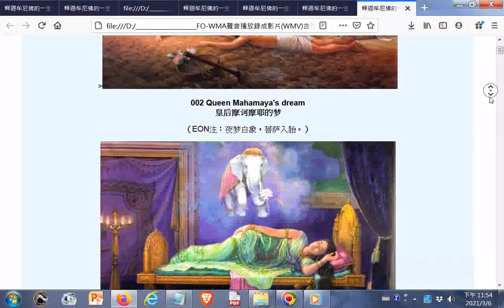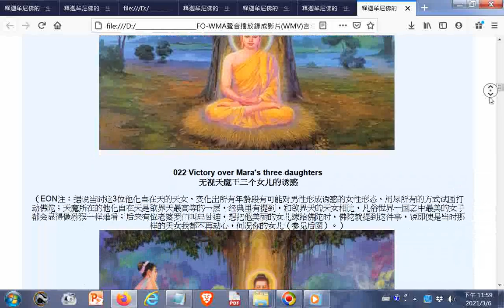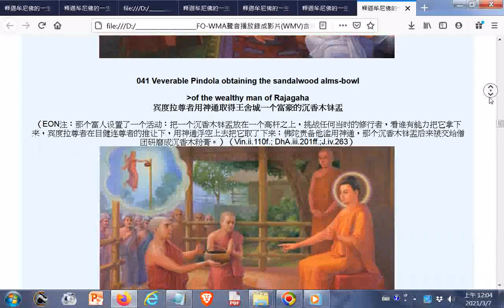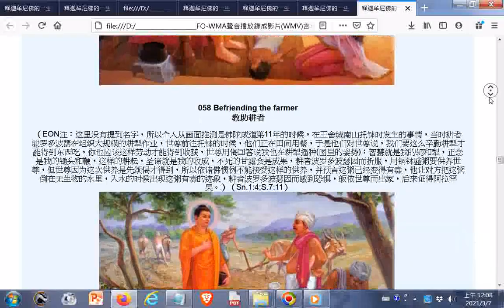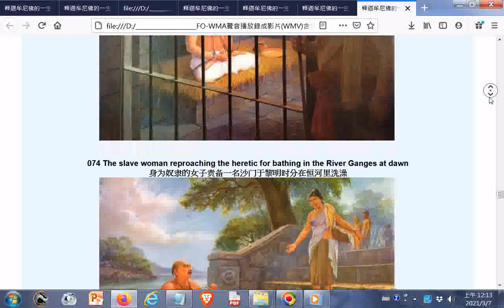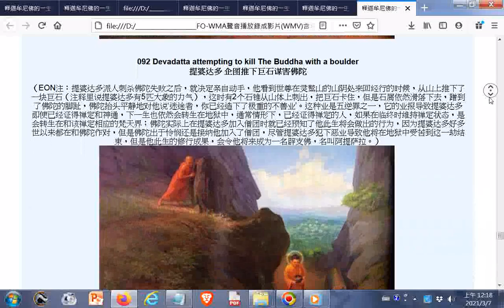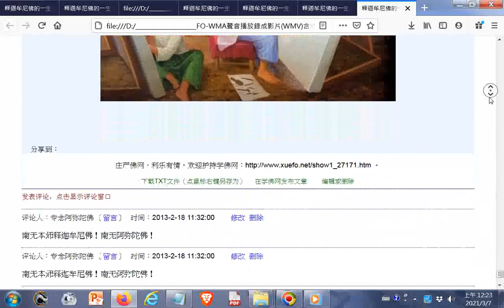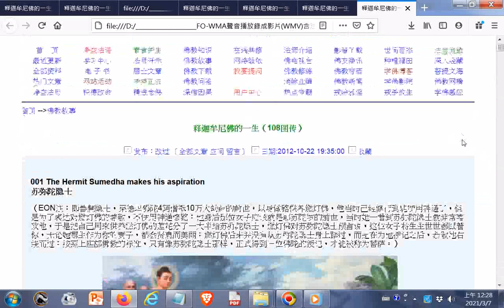釋迦牟尼佛的一生（108圖傳）－－學佛網+附加的聲音的 六十六條經典禪語 俠客文章